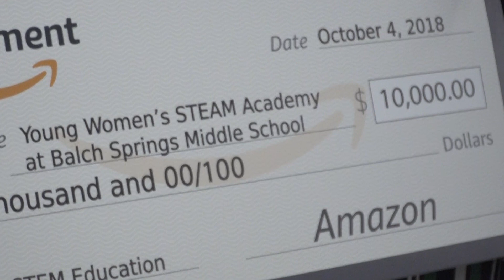Dallas ISD Students explore DFW7 at Camp Amazon